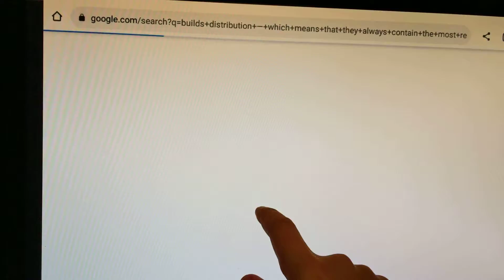Chromecast Google TV tablet